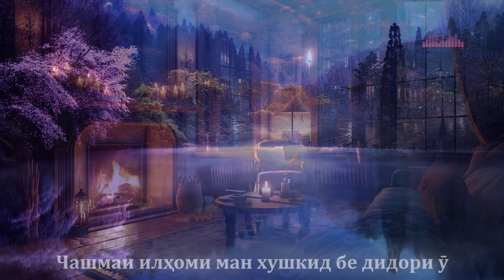А Ф Т О Д А Я М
Ровӣ ва охангсоз Ҳусейн Изатилоев
Ғазали Ҷамшеди Маҳкампур